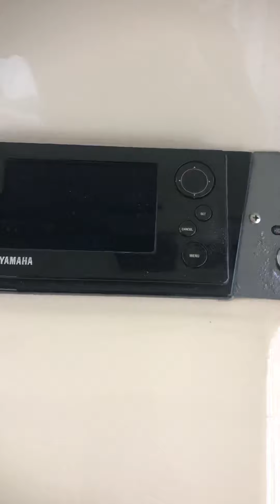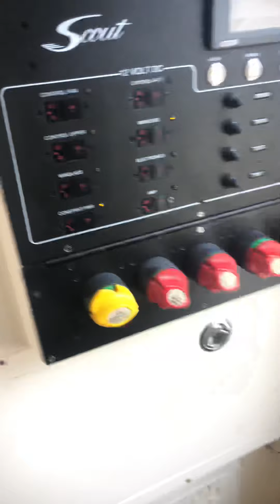32 scout walk thru